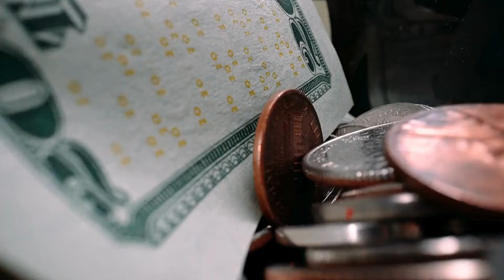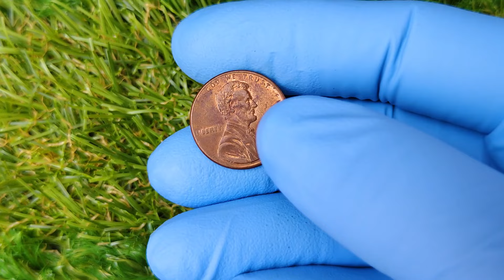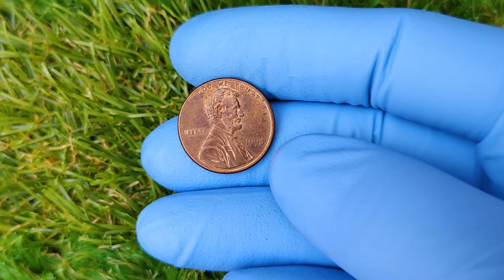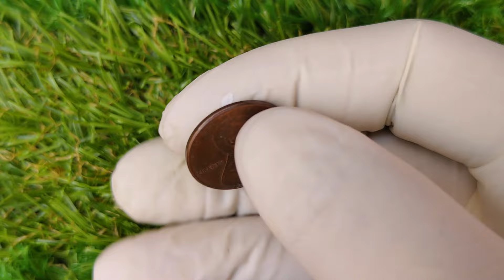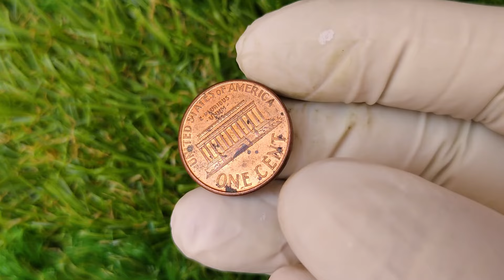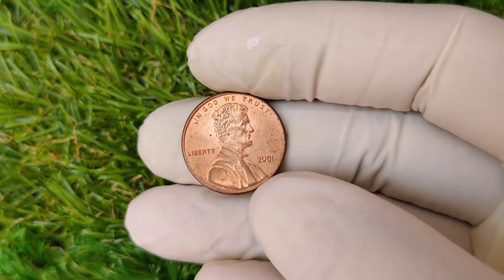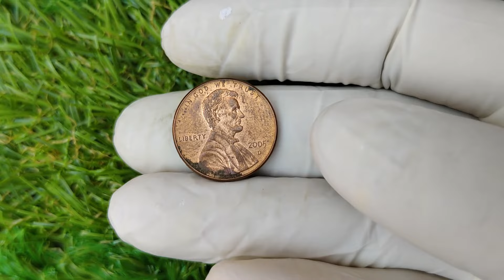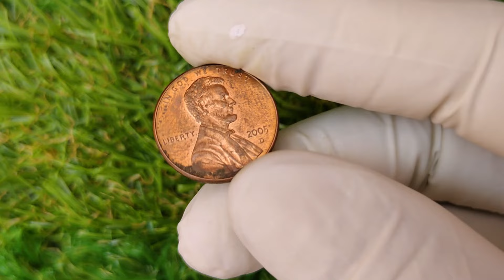Search For The Rarest Usa Pennies Worth Millions Of Dollars - Most Expensive Coins In History!